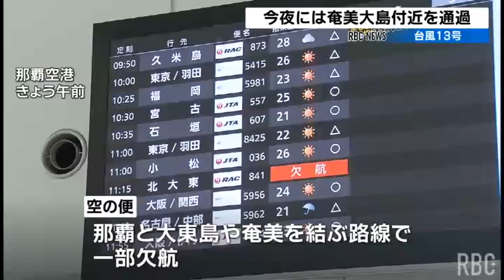台風13号 沖縄地方に最接近 交通への影響も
きょう午前豊見城市のオクラ農家では台風の接近に備えて茎や枝を短く切って強風に備える「切り戻し」の作業や早めの収穫にとりかかっていました